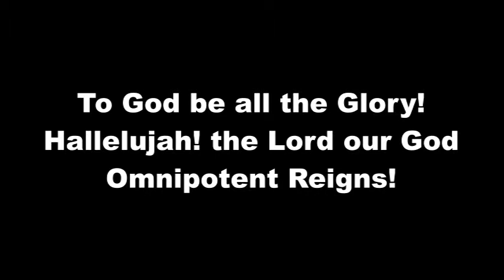Muslim Received Instant healing! Bishop Hayag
12 Verily, verily, I say unto you, He that believeth on me, the works that I do shall he do also; and greater works than these shall he do; because I go unto my Father.
Jesus Christ